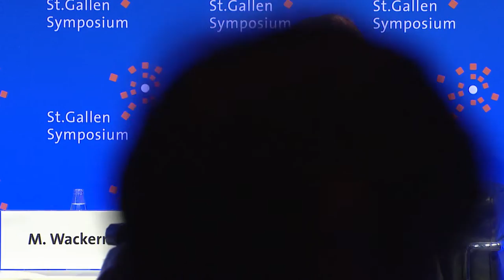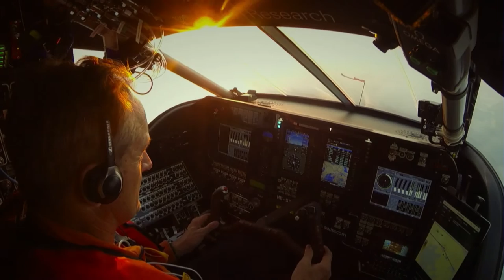The global economic outlook – 46th St. Gallen Symposium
Kevin Lu (CN), Distinguished Fellow, INSEAD & Partner and Member of the Global Executive Board, Partners Group
Kathy Matsui (US), Global Investment Research, Goldman Sachs Japan Co., Ltd.
Mathis Wackernagel (CH/US), President, Global Footprint Network
Nina dos Santos (GB), London Anchor, CNNMoney View, CNN International

Get involved.